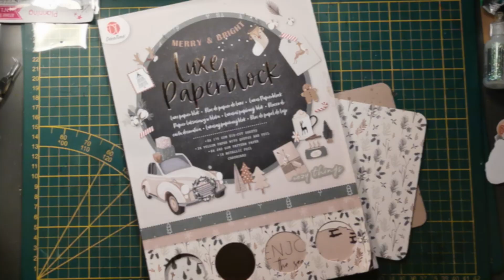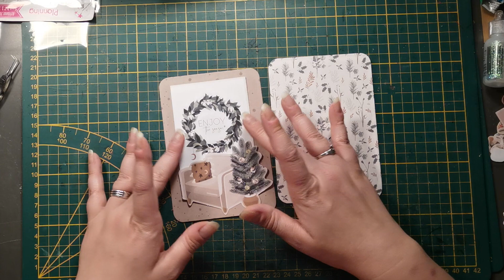TUTO Carte de Noel 100% Action avec les Luxe Paper Block #3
Coucou mes petits loulous,

Je vous propose de réaliser une petite carte avec les Luxe Paper Block de chez Action:
J'ai utilisé pour cela:
- Luxe Paper Block (Action)
- Colle Scotch Glue
- Bristol A5 (Bureau Vallée)
- Stickles Ranger Crystal
- Scotch Double face épais (Action)
- Perforatrice ronde petit trou (Crop & dile)
Bon Visionnage

Bisous Bisous 😘😘😘